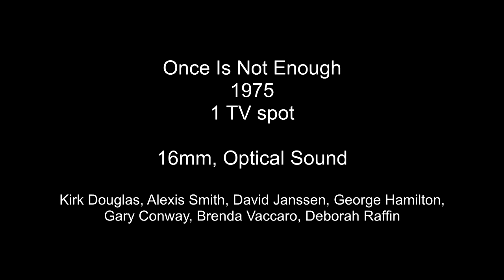Once Is Not Enough 1975 High Definition TV Spot Trailer Kirk Douglas Deborah Raffin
A 16mm print in HD of a TV spot for the 1975 film Once Is Not Enough that has turned red.  The film stars Kirk Douglas, Alexis Smith, David Janssen, George Hamilton, Gary Conway, Brenda Vaccaro, and Deborah Raffin.